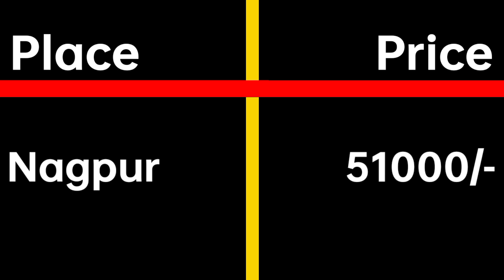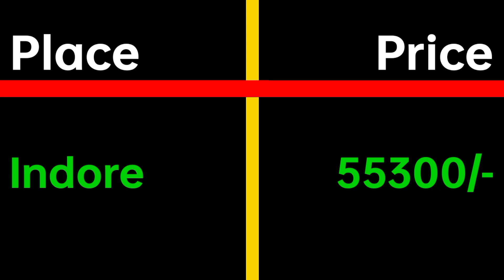28 फरवरी 2023- सरिया हुआ सस्ता। saria rate today, tmt bar price today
28 फरवरी 2023- सरिया हुआ सस्ता। saria rate today, tmt bar price today,

saria ka rate kya hai
TMT saria ka rate Kam kab hoga
Aaj ka saria price list kya hai
kamdhenu tmt bar price list today 2022
Aaj saria hua sasta
8mm 6mm 10mm 12mm 16mm 20mm
Aaj ka TMT rate
sail TMT ka rate kitna h
daily steel tmt bar price
goel TMT vs srmb TMT
kamdhenu TMT vs magadh TMT
Aaj ke taja saria ka price kya h
tata tmt bar price list today in bihar
tata tiscon tmt bar price list today 2022
tata tiscon steel price list today in Delhi
kamdhenu price list today in Raipur
srmb price list today in Punjab
saria ka rate Kam kab tak hoga
why tata tiscon steel bar is best
loha ka bhav gira
iron ka price gira Aaj
2000 tak TMT saria sasta hua
TMT -Thermo Mechanical Treatment
TMT saria ka rate kab tak sasta hoga
Top key word search